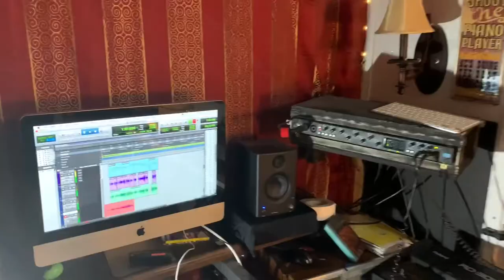Sweet Caroline (Cover) - Kyle Mitchell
Performed by Kyle Mitchell and James Donnelly

Recorded at Red Kitchen Studio, Mission BC
2021